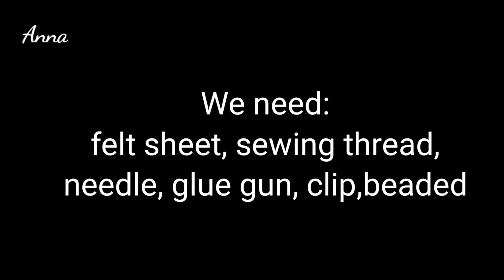Hair Clip | Felt Flower Clip